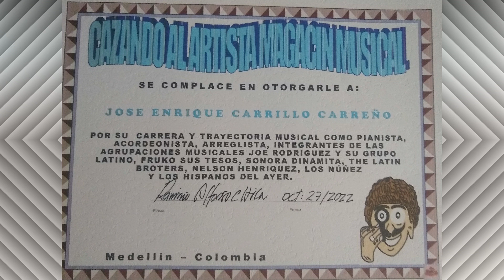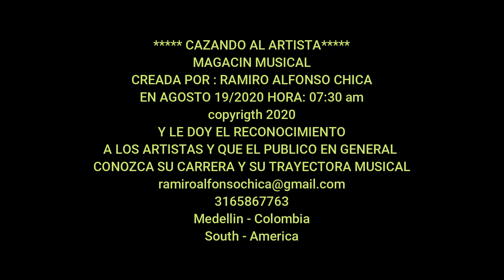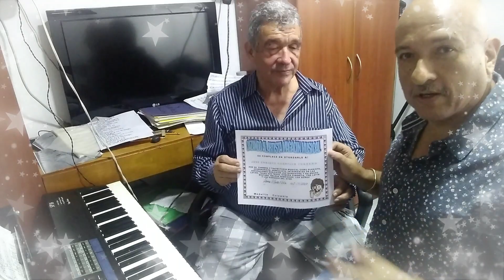ENRIQUE CARRILLO CARREÑO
CAZANDO AL ARTISTA
MAGACIN MUSICAL
CREADA POR : RAMIRO ALFONSO CHICA
EN AGOSTO 19/2020 HORA: 07:30 am
copyrigth 2020
Y LE DOY EL RECONOCIMIENTO
A LOS ARTISTAS Y QUE EL PUBLICO EN GENERAL
CONOZCA SU CARRERA Y SU TRAYECTORA MUSICAL
Medellin - Colombia
South - America

ESTE CANAL TENDRA EN SU CONTENIDO . FOTOS . FONOGRAMAS . ENTREVISTAS . GRABACIONES Y PRODUCCIONES MUSICALES .ADEMAS TODO LO RELACIONDADO CON EL ARTISTA *** CAZANDO AL ARTISTA*** MAGACIN MUSICAL CREADA POR : RAMIRO ALFONSO CHICA EN AGOSTO 19/2020 HORA: 07:30 am copyrigth 2020 Y LE DOY EL RECONOCIMIENTO A LOS ARTISTAS Y QUE EL PUBLICO EN GENERAL CONOZCA SU CARRERA Y SU TRAYECTORA MUSICAL
JINGLES PARA:
CAZANDO AL ARTISTA
MAGACIN MUSICAL Y
LA ENTREVISTA
L ,M, Y ARREGLOS
ORIGINALES DE :
RAMIRO ALFONSO CHICA
JUNIO / 06/ 2022